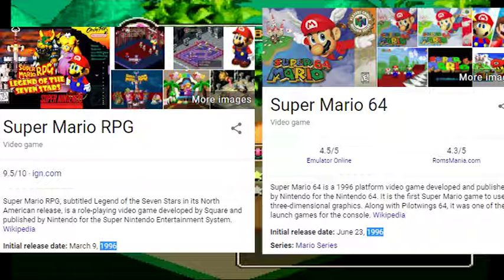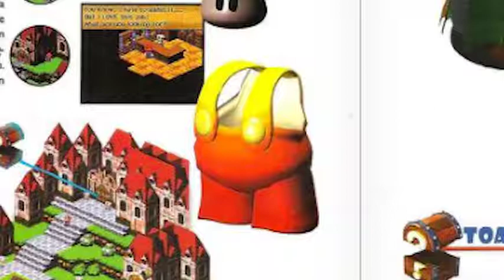Super Mario RPG Part 5 - So He's a Sword - Sean64